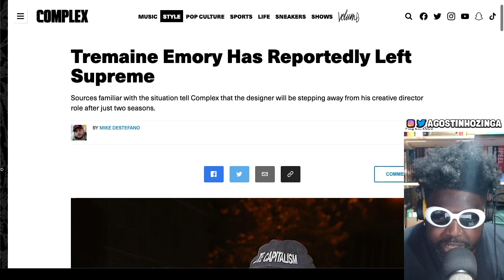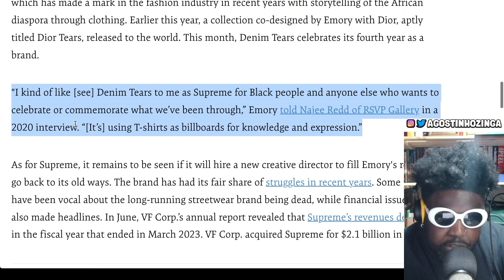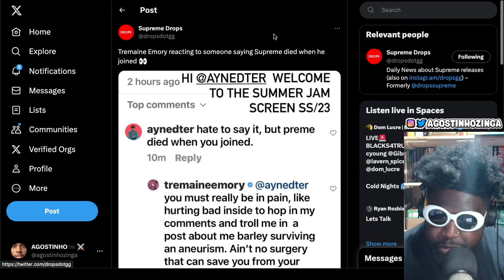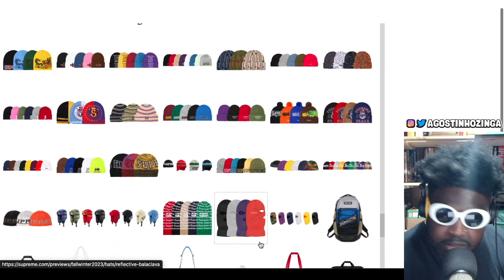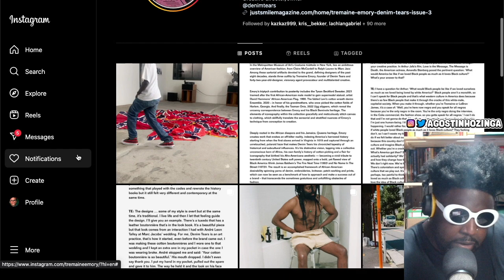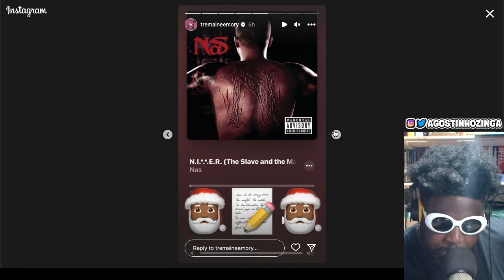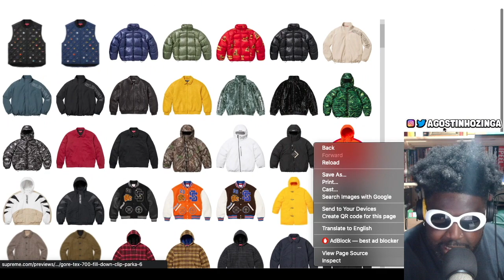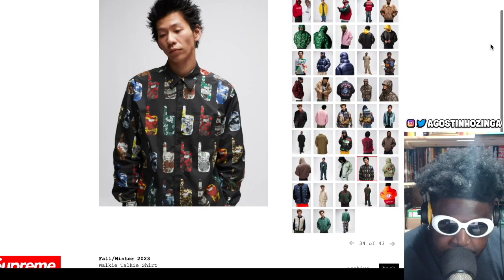Tremaine Emory has STEPPED DOWN from Supreme